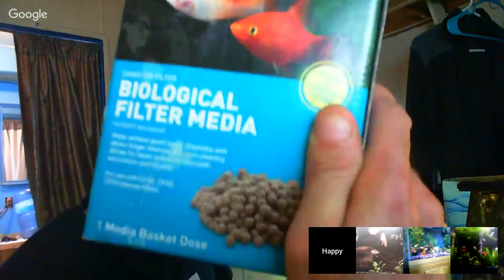How to stay happy